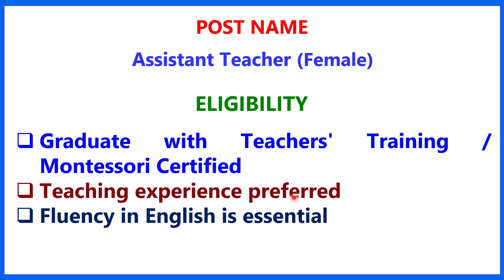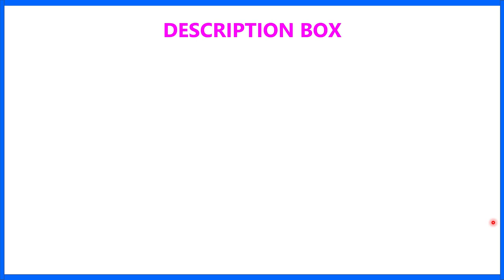MAHA BODHI NURSERY & PRIMARY SCHOOL II TEACHER RECRUITMENT 2023 II TEACHING JOB II PRT